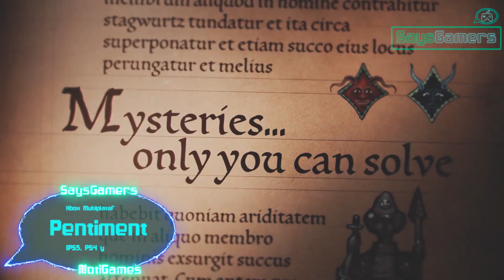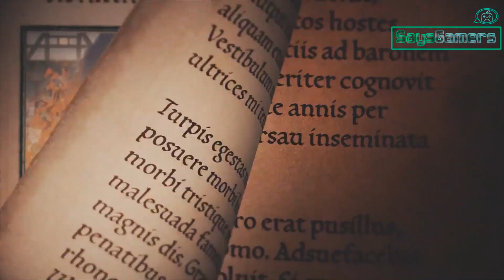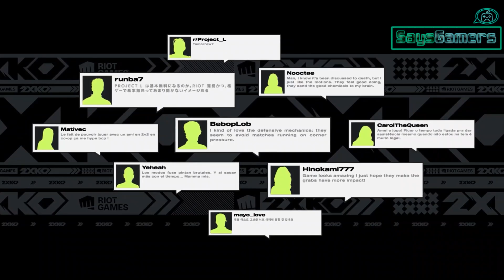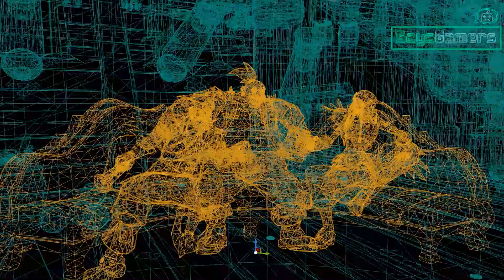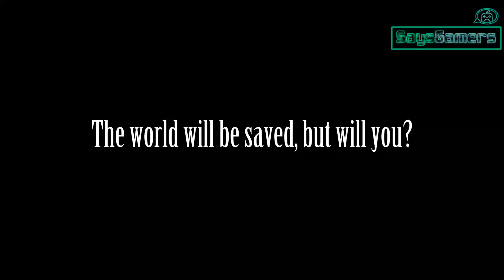Borderlands se ve genial!, Final Fantasy 7 Alucinante y Novedades sin igual | Noticiero 98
HEMOS VUELTO!!! esperamos esta vez ya de forma definitva mundiales, y les traemos informacion algo retrasada, pero mejor tarde que nunca, prometemos que el resto llegaran a tiempo, asi que ponganse comodos y a disfrutar, tomen su control, ponganse frente a su consola y presionemos START!!!

- Intro 0:00
- Preview 0:17
- Borderlands Live Action! 1:29
- Nintendo Direct 3:24
- Xbox MULTIPLATAFORMA!!! 5:20
- Novedades Saga Age 7:24
- Tu ex kei ou (2XKO) 9:17
- Invencible Mobile 11:15
- Personaje DLC MK1 12:10
- Final Fantasy 7 Rebirth 13:12
- JUEGO GRATIS GAMEPASS 15:30
- JUEGO GRATIS PS PLUS 16:09
- JUEGO GRATIS EPIC GAMES STORE (PC) 16:45
- Half-Life Retroferencia 17:27
- Despedida 19:48
- Final 20:29